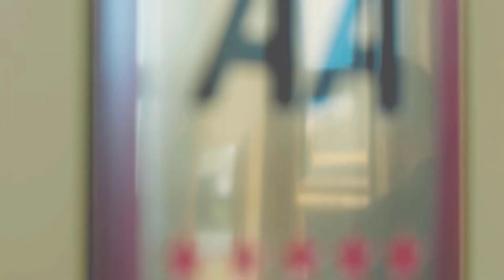ব্রিটেনের বিখ্যাত স্টোক পার্ক কিনে নিলেন মুকেশ আম্বানি, দাম কত জানেন । Mojar Khobor | মজার খবর